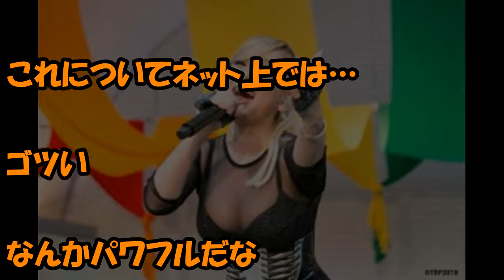浜崎あゆみの最新画像がスゴイ…LGBT関連イベントでド派手衣装で号泣ライブ